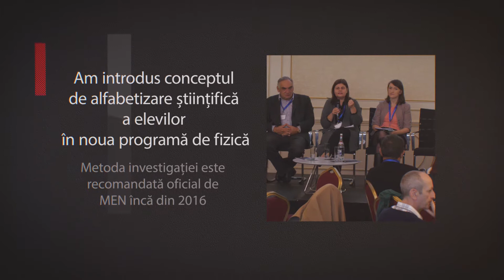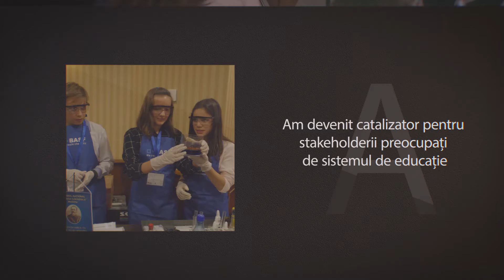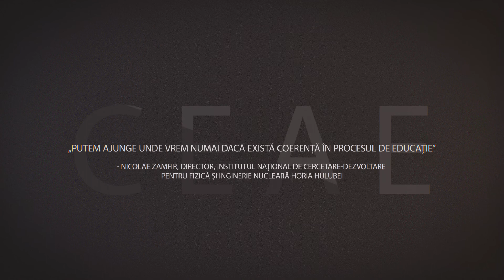Conferinţa CEAE din 24 noiembrie, 2017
De ce important pentru o ţară ca ştiinţele exacte să fie făcute cât mai bine în şcoală.

Despre CEAE - care ne sunt obiectivele, ce am realizat până acum şi despre "Fizica altfel".